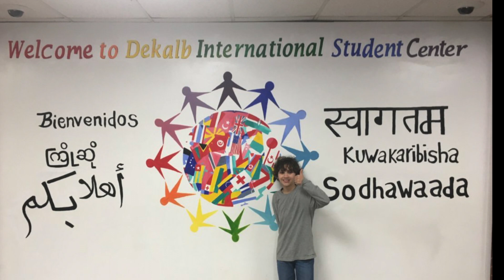Culture of Caring